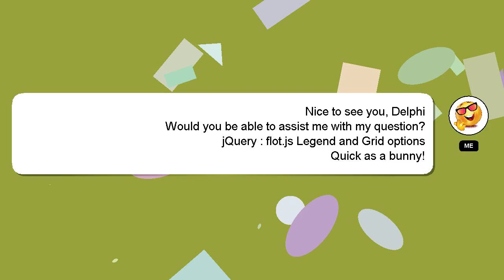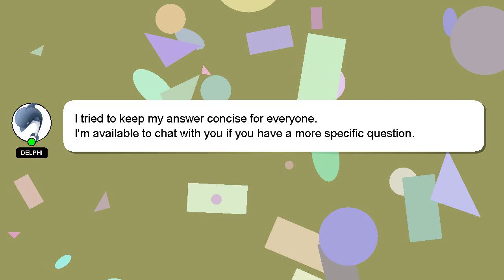jQuery : flot.js Legend and Grid options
and options Legend : flot.js jQuery Grid